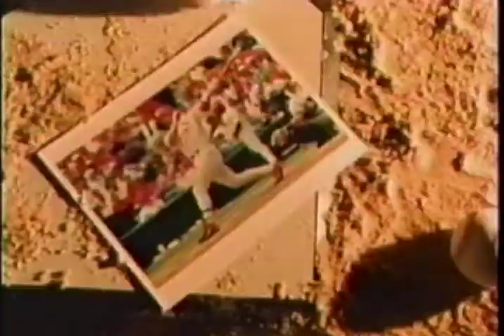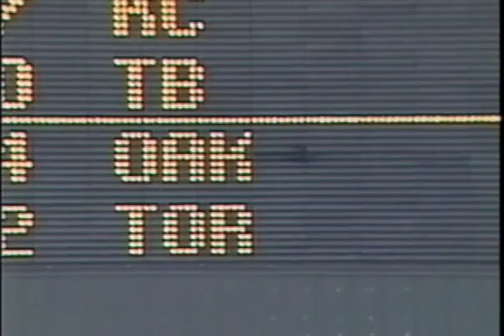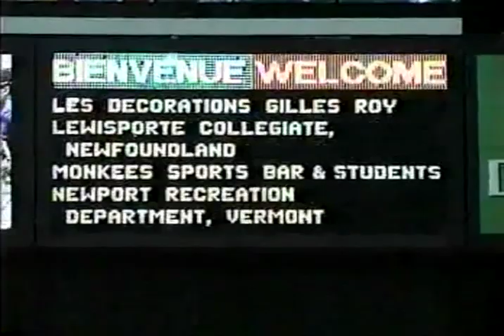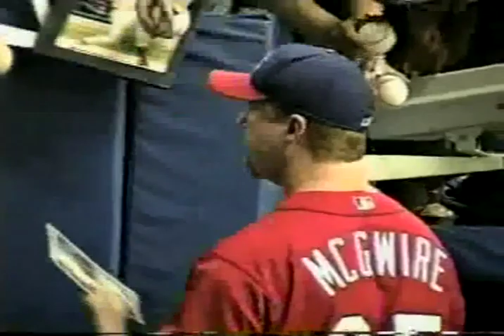Mark McGwire - Batting Practice (1998-2001)